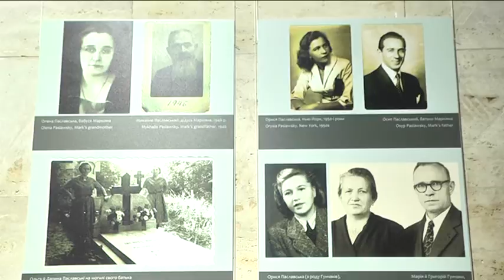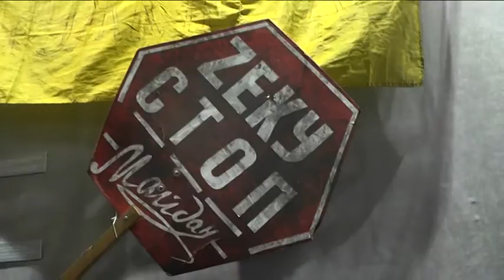Виставку, присвячену американцю українського походження, відкрили в історичному музеї Дніпра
Військовий з позивним «Франко» пройшов Майдан і добровольцем у складі батальйону “Донбас” пішов захищати Україну.  Загинув Маркіян Паславський 19 серпня 2014 року під Іловайськом, прикриваючи відхід групи військових. Дніпро - третє місто, куди привезли виставку. Працюватиме вона до 29 листопада. Далі її покажуть в інших містак України і повезуть за кордон.